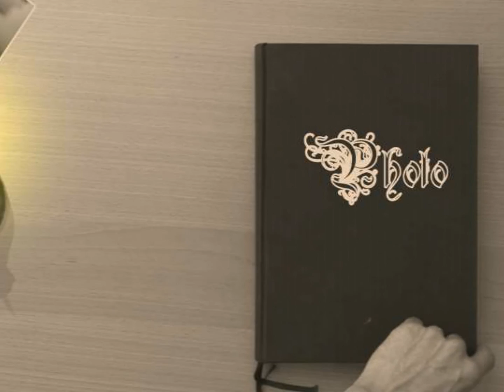" PERFECT PICTURE " BY: JOSH LOGAN [ REAL COUNTRY ] 2017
WRITTEN BY: BOB MCDILL & BUCKY E. JONES
BMI